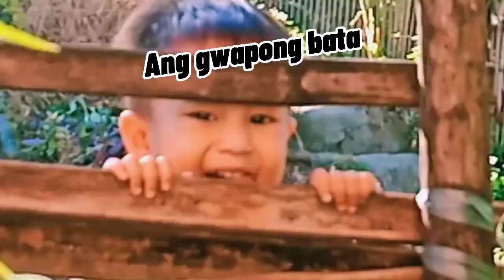Flex ko Lang . dito tagagawa nang Bangka insert (VIOLET SILI)